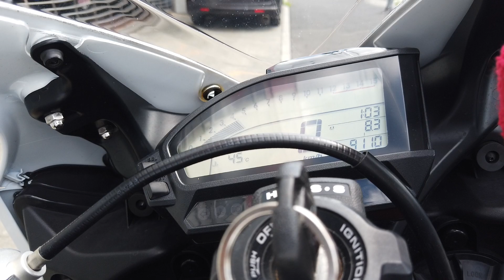ホンダ CB1000RR 2013年モデル USヨシムラマフラー エンジン音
各部詳細画像はこちら！